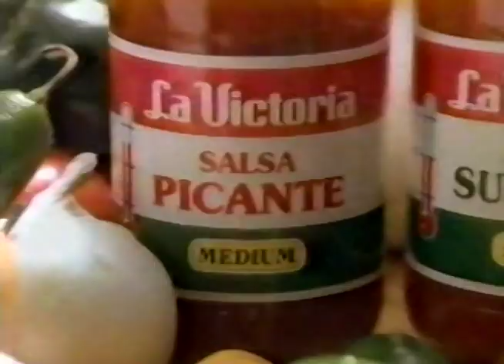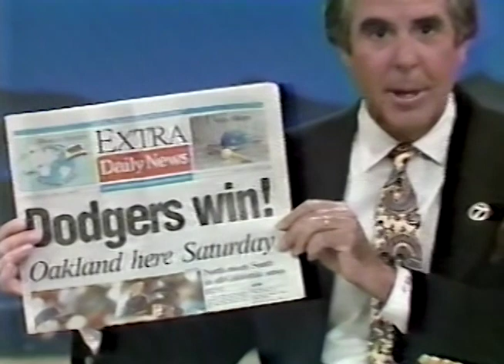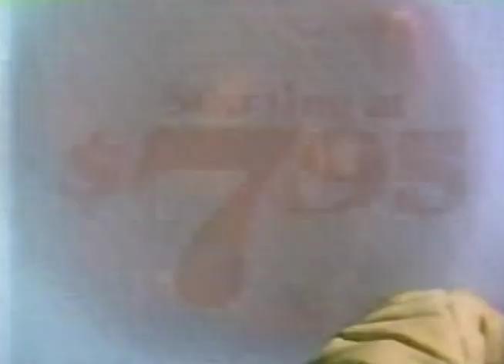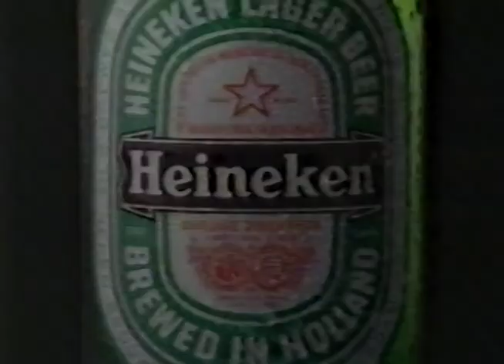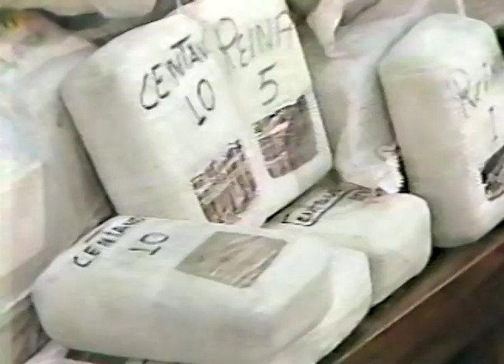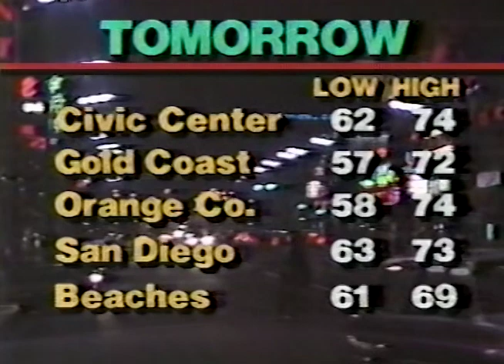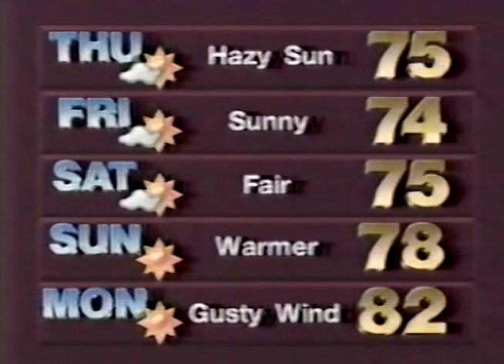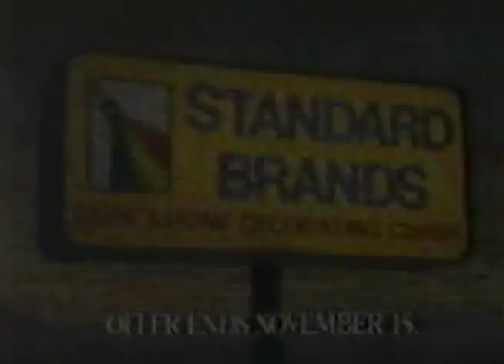KABC TV Channel 7 Eyewitness News at 11pm Los Angeles October 12, 1988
This broadcast is from KABC TV in Los Angeles, California, United States from October 12, 1988. Some promos, commercials, branding, or interstitial material may be included.